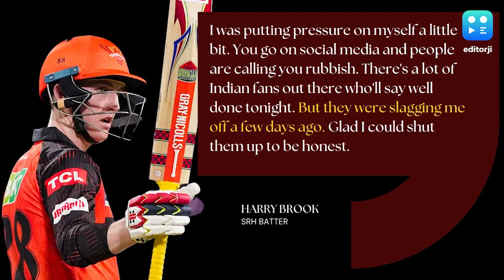IPL 2023: Glad I Could Shut People Who Were Slagging Me Off On Social Media - Harry Brook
Harry Brook did incur the wrath of Indian fans whose opinion about players is as fickle as English weather but he is happy that his maiden IPL hundred will "shut them up" for good.